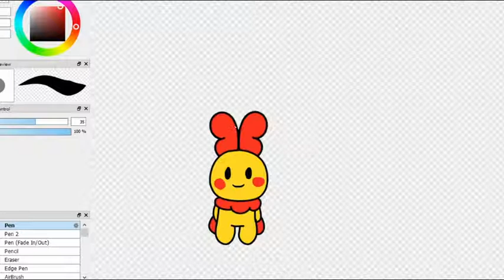Drawing Moth be like:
©Dopterra and Nicalis - Creepy Castle